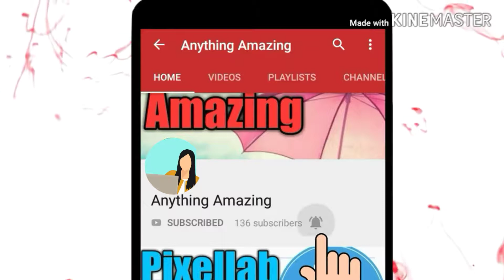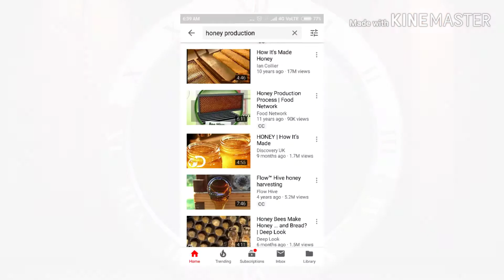YouTube New Updates, Increase viewer updates,How to increase viewers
H friends